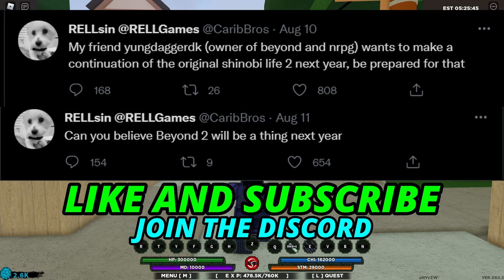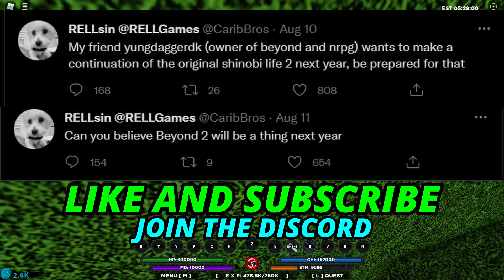RELLGAMES IS MAKING *THE BEST* NEW NARUTO GAME!!! (BEYOND 2/SHINOBI LIFE 3)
RELLGAMES IS MAKING A NEW NARUTO GAME!!! (BEYOND 2/SHINDO LIFE 3)

RELLpoo!
BookOfHype!
blick0ff! (100 Spins)
FindDeGrind! (25 Spins)

CHAMPGANG​​​​​​​​​​ IN THE COMMENTS!